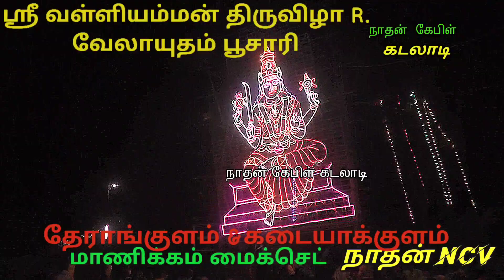காதல் தோல்வி பாடல்